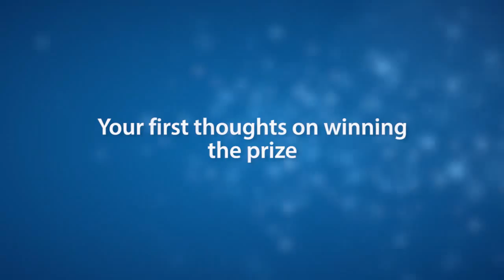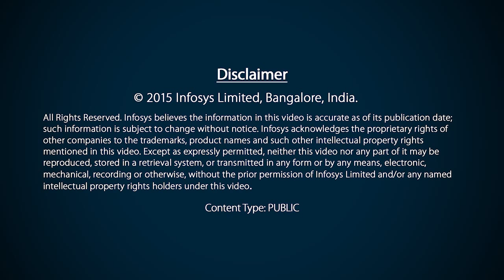Interview with Infosys Prize 2014 winner Jayant Haritsa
Prof. Jayant Haritsa of IISc, winner of the Infosys Prize 2014 in Engineering and Computer Science talks about what motivates him and his vision for research in India